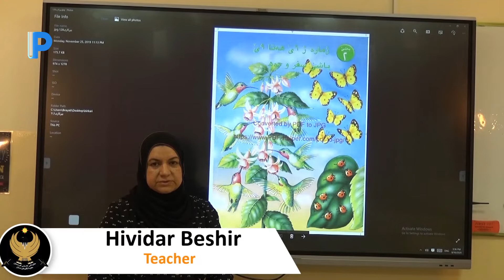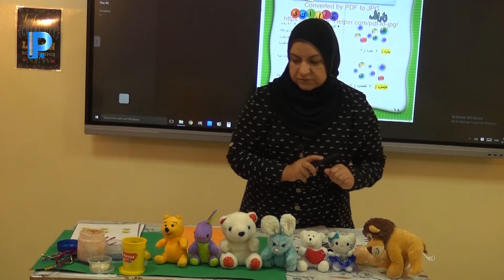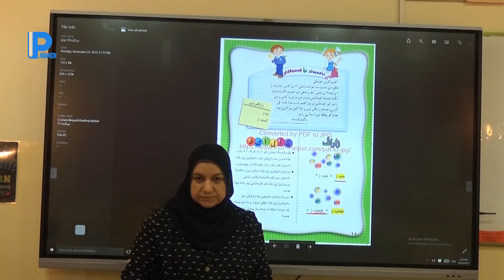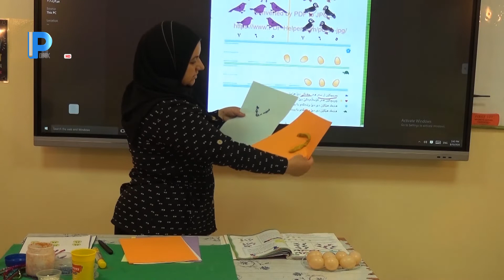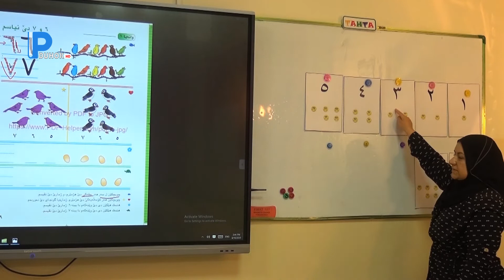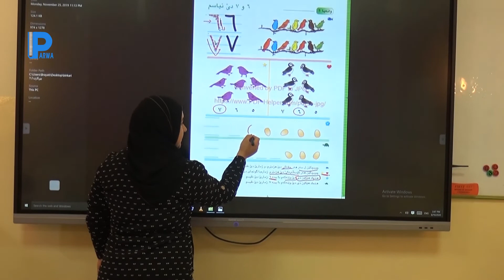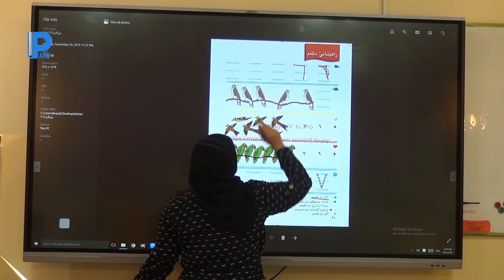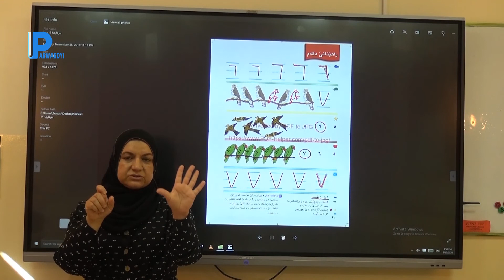7پولا 1 بنه‌ره‌ت بیركاری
7پولا 1 بنه‌ره‌ت بیركاری